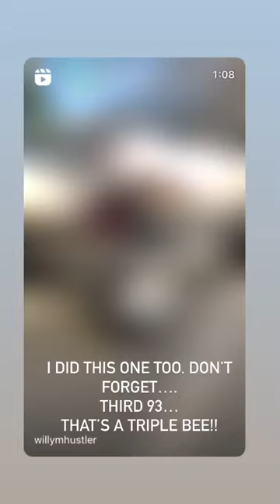Another Banshee video. Triple B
This is the house banshee for @willymhustler. I call the shop the Slaughterhouse and this bike represents that idea. It is a bike built from many parts I save during numerous parts out of banshees this year.